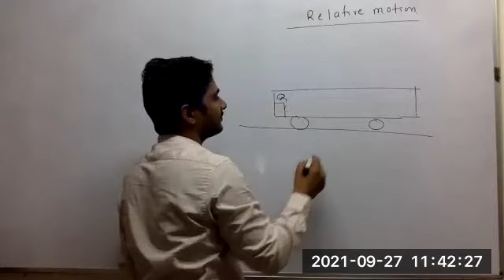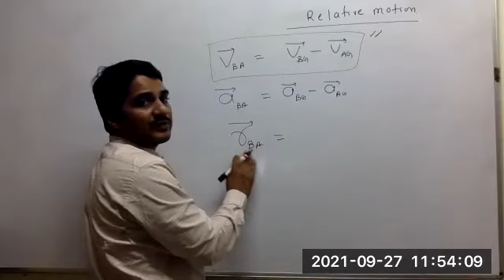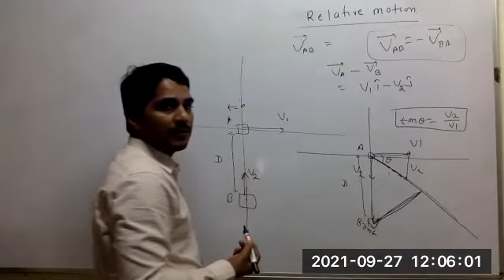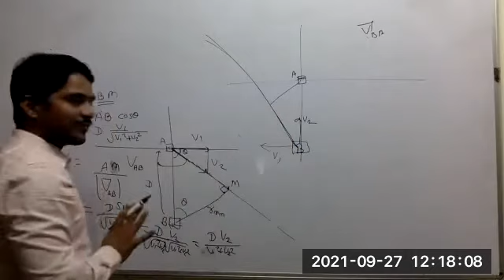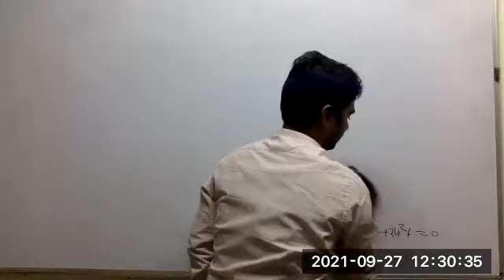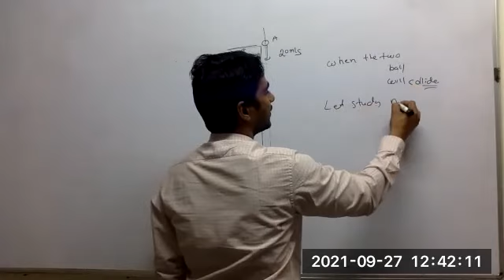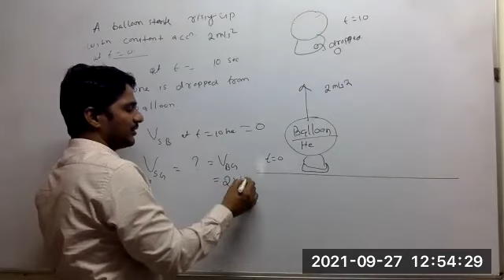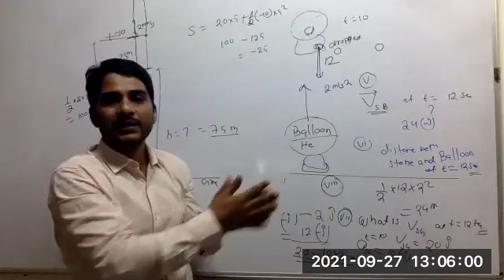JA2/3/Relativemotion/L1/27/9/21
relative motion just started